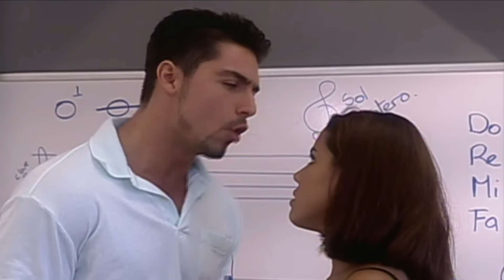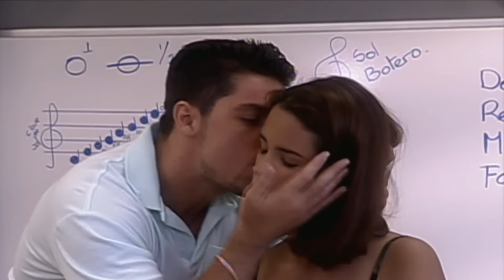La Revancha II - Episodio 048